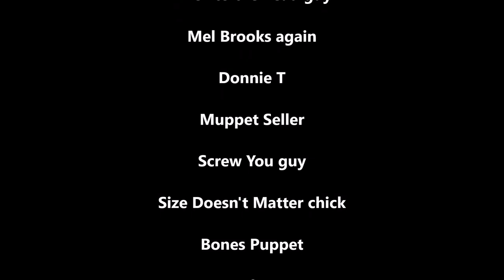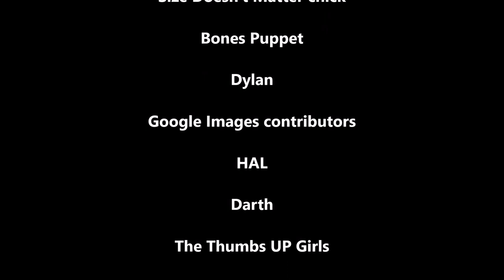Pentacon 135mm f2.8 - 15-Bladed Bokeh King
This may not or may not apply to you. but...If you're in the market for some great editing software...look no further than the current offering from Luminar Neo and Luminar AI. It's everything you need in a one-stop shop!